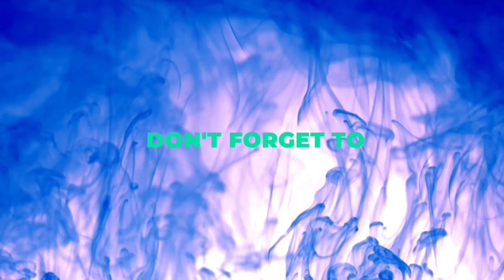12th Farming || Clash of Clans || Limars RS TV